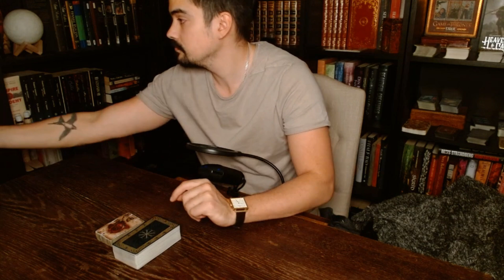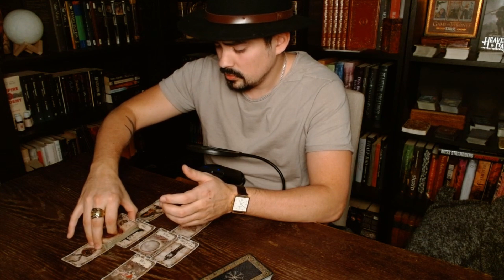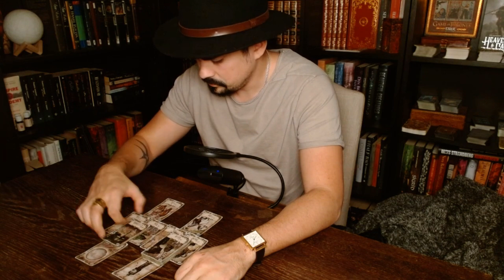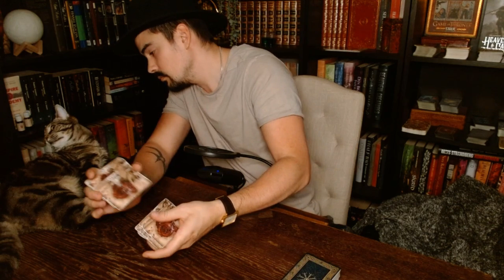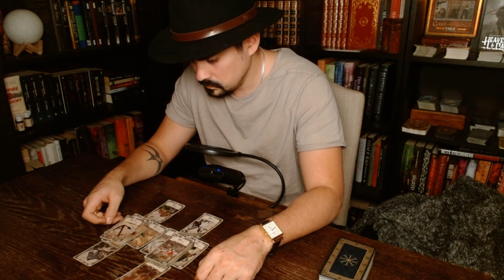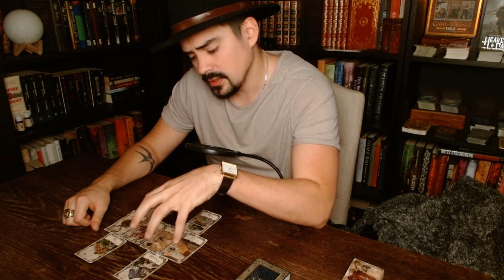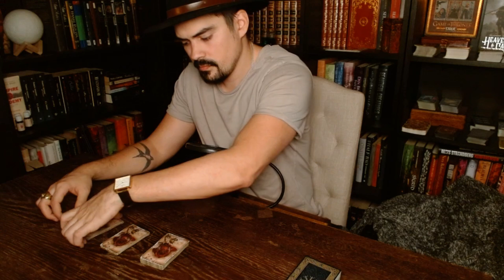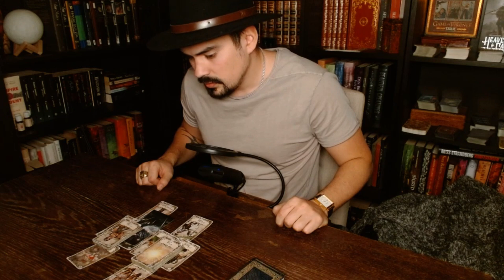ALL SIGNS -💖You And Them! What's Going On In This Connection? Mars 16 - 23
Timestamps
Intro 00:00
Aries 00:42
Taurus 07:00
Gemini 13:00
Cancer 18:13
Leo 23:59
Virgo 31:28
Libra 37:51
Scorpio 44:15
Sagittarius 51:19
Capricorn 56:50
Aquarius 01:04:46
Pisces 01:11:21